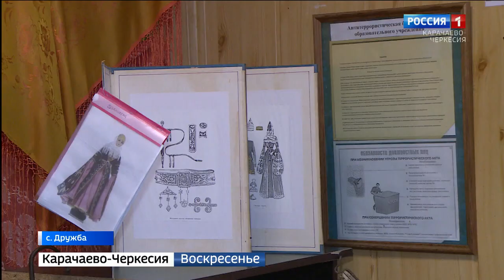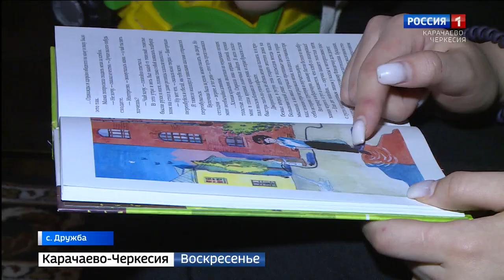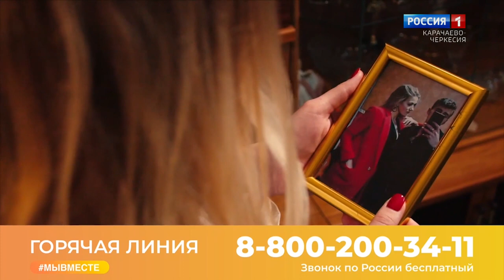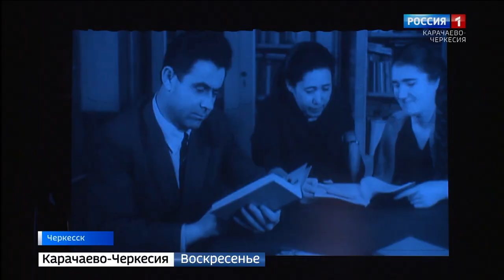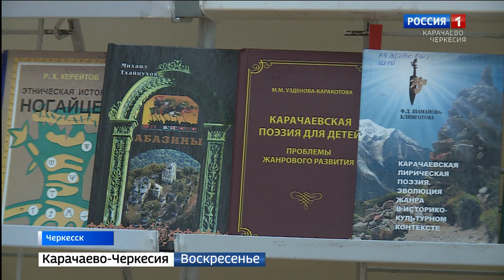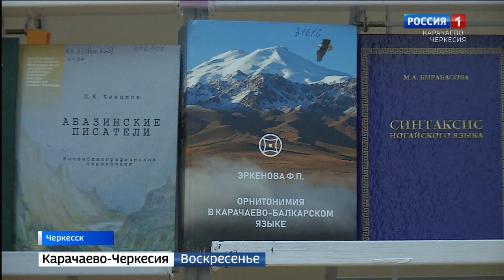Вести. События недели 27.11.2022